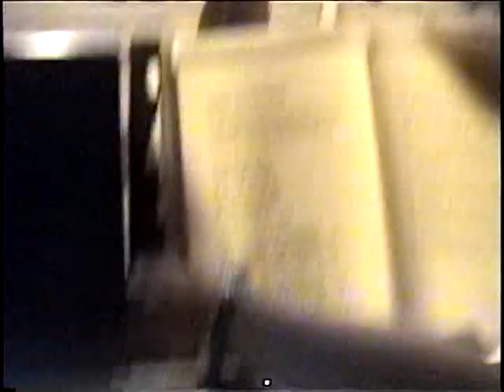Forró Raio Di Sol - Sítio São Pedro em Itaboraí em 2007 - Parte 07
Forró Raio Di Sol - Sítio São Pedro em Itaboraí.

Integrantes da Banda:
Nani Fantinatti - Vocal
Zizi (Ziléa Gomes) - Vocal (Participação Super Especial)
Elizeu Gomes - Vocal e Percussão
Toni Fantinatti - Vocal e Teclado

Cinegrafista: Enock Gomes
Segurança: Isaac de Edgar